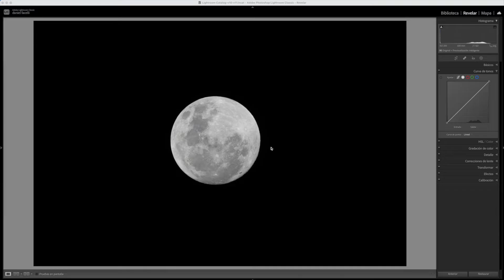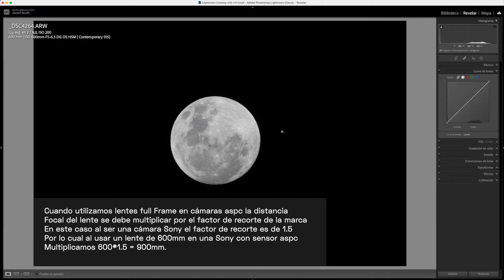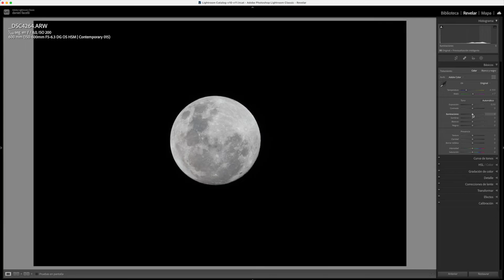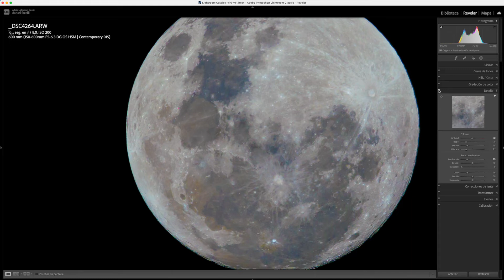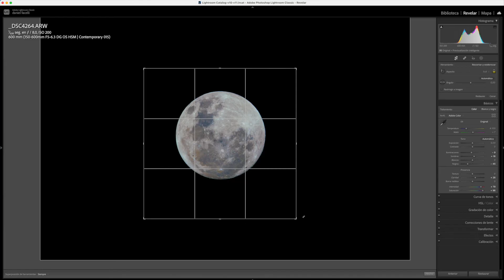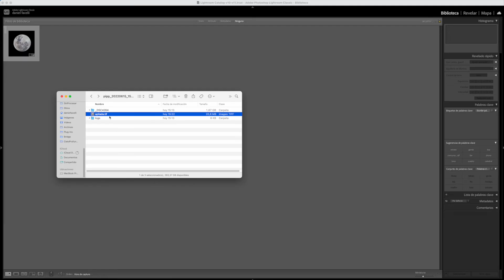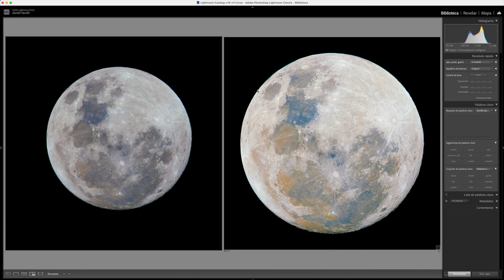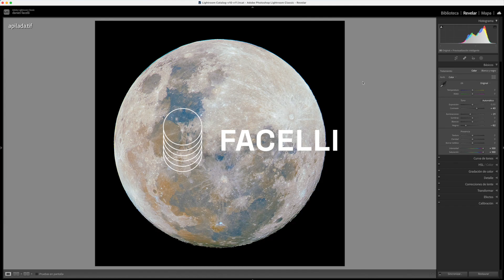Qué es la edición de LUNA MINERAL? LIGHTROOM [PASO A PASO]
Hola, en este artículo te voy a explicar qué es la edición de luna mineral y cómo puedes hacerla en Lightroom de forma sencilla y rápida.

La edición de luna mineral consiste en resaltar los colores naturales que tiene la superficie lunar, los cuales dependen de la composición química de las rocas y el polvo que la cubren.
Estos colores son muy sutiles y no se aprecian a simple vista, pero con un poco de edición podemos hacerlos más visibles y crear imágenes espectaculares de nuestro satélite.

Para hacer una edición de luna mineral en Lightroom necesitamos tener una foto previamente apilada y con buen enfoque, para obtener el máximo detalle posible.
Si no sabes cómo hacer esto, te recomiendo que veas mis tutoriales anteriores donde te explico paso a paso cómo conseguir ese resultado con los programas PIPP, Autostakkert y Registax:

Una vez que tenemos nuestra foto apilada y enfocada, la abrimos en Lightroom y seguimos estos pasos:

1. Ajustamos el balance de blancos a nuestro gusto. Podemos usar el cuentagotas para seleccionar una zona neutra de la imagen o mover el deslizador de temperatura hasta que nos guste el resultado.
2. Aumentamos la claridad y la textura para resaltar los detalles de la superficie lunar.
3. Reducimos el contraste y el brillo para evitar que se quemen las zonas más iluminadas.
4. Ajustamos las sombras y los negros para recuperar información en las zonas más oscuras.
5. Aumentamos la saturación y el vibrance para potenciar los colores de la luna.
6. Usamos el panel HSL para ajustar los tonos, la saturación y el brillo de cada color por separado. Podemos usar la herramienta de selección de color para pinchar sobre la imagen y arrastrar el ratón hacia arriba o abajo para modificar el valor del color seleccionado.
7. Aplicamos un poco de reducción de ruido y de enfoque si es necesario.
8. Recortamos la imagen si queremos eliminar bordes negros o cambiar la composición.

Y listo, ya tenemos nuestra edición de luna mineral en Lightroom.

Espero que te haya gustado este artículo y que te animes a probar esta técnica de edición. Si quieres aprender más sobre cómo fotografiar la luna y editarla en todos los estilos más usados, te invito a que veas este video del curso completo de edición de luna, donde te explico paso a paso todo lo que necesitas saber:

Mi equipo:
- Sony a7iii
- Mavic air 2

Mis lentes:
- Sigma 14-24mm
- Sigma 28-70mm
- Sony 70-200mm
- Sigma 150-600mm

Mi nombre es Daniel Facelli, soy fotógrafo de paisaje y astrofotografía.
En este canal podrás encontrar:
- Tutoriales de edición y tips de fotografía en lightroom y photoshop.
- Tutoriales de cómo fotografiar la luna y realizar una edición HDR o 3D.
- Tutoriales de cómo fotografiar la vía láctea, realizar star trais y cómo editarla.
También encontrarás entrevistas a grandes fotógrafos, donde charlamos sobre fotografía y edición.
Si te gusta el retrato también encontrarás talleres de cómo cómo fotografiar y editar un retrato.

Subo contenido semanal.